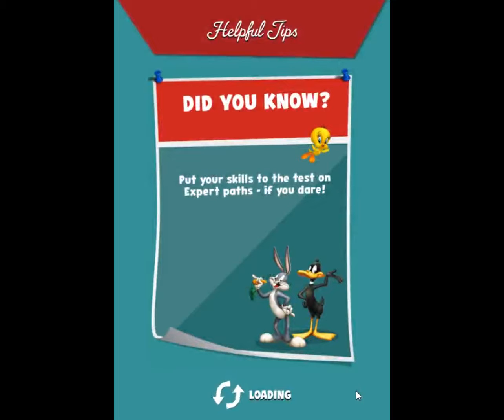Looney Tunes Dash Level 251 / Looney Tunes Hetzjagd Level 251